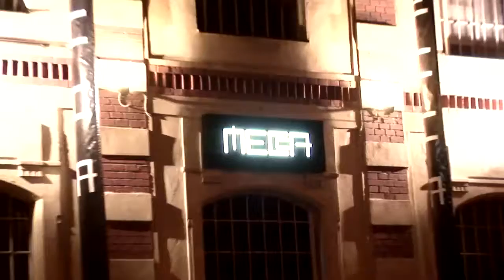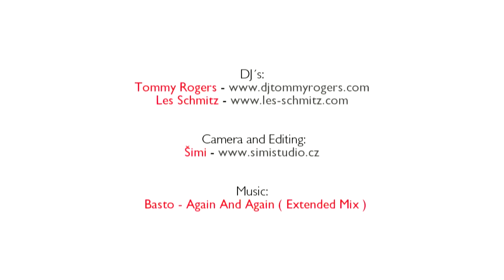Tommy Rogers @ Mecca (Prague/Czech Republic) #1 (Official Aftermovie) (Full HD)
OFFICIAL AFTERMOVIE @ Tommy Rogers @ Mecca (Prague/Czech Republic) #1 (Full HD)

Big Thanks To Michal Ševeček @ CzechMike TV For Cool Video Job!

Every Successful World Famous DJs, Artists & Producers Story Reads As A Fairy Tale!

TOMMY ROGERS - The World Famous DJ Legend From Czech Republic!

It is no exaggeration to state that Tommy Rogers is one of the world's most beloved, famous & popular DJ, Artist & Producer! Tommy Rogers on stage behind the decks & his worldwide monster hits has conquered every global charts & peoples hearts from Asia to Africa, South America & North America, Australia and Europe for over two decades! Behind this prodigious success lies a story which in itself is remarkable...

Tommy Rogers is constantly on the move, either with the music he creates in legendary studios worldwide or on route to his next shows at world famous nightclubs, festivals & events around the globe!

Tommy Rogers is devoted, dedicated & passionated to his audience & fans, the most beautiful feeling for Tommy Rogers is a crowded dance floor in a happy & euphoria mood (regardless if the dance floor is at a nightclub, a festival, a stadium or in peoples living rooms) and when his music brings love into peoples lifes all around the world!

Tommy Rogers is well known worldwide for his unique & creative style behind the decks that include wonderful colourful house beats live mixed, perfected with beautiful vocal lines & melodies and a full-flavored bass!

To experience a live show of  Tommy Rogers is to be blown away - to completely lose yourself into the music and be one with the people around you!

To experience music produced by Tommy Rogers is to be blown away - to completely lose yourself into the music and be one with the world!

tommyrogers[at]lkmanagementgroup[dot]com

FOR ALL LIVE BOOKINGS AND MANAGEMENT ENQUIRIES CONTACT L & K MANAGEMENT GROUP:
tommyrogers[at]lkmanagementgroup[dot]com

Best Regards!

//L & K Management Group